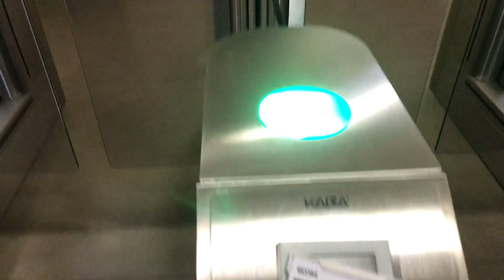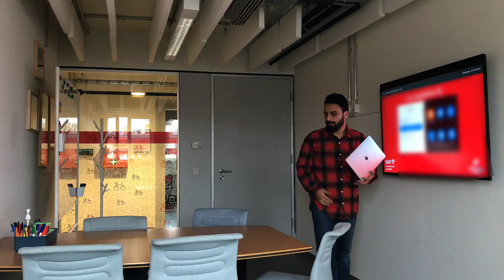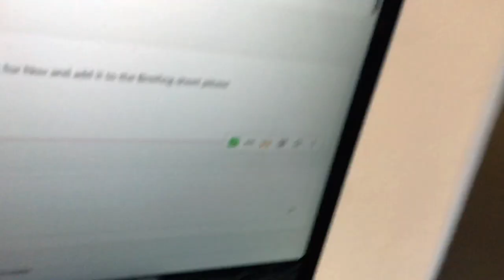Day in life of a Digital Marketer in Berlin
A regular work day in my life as a digital marketer working in Berlin, Germany

Best Selling Courses
Best Selling template: Link to be updated